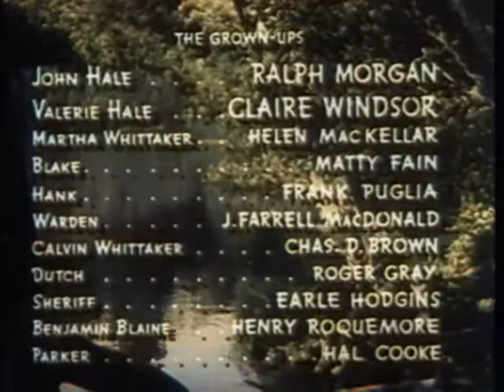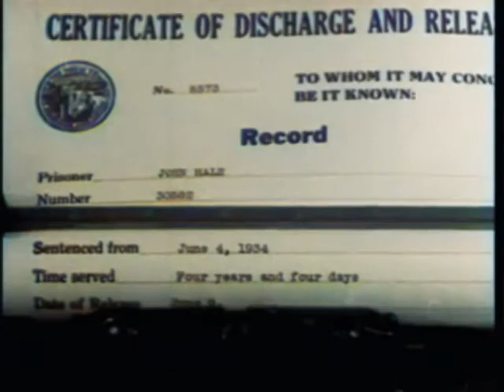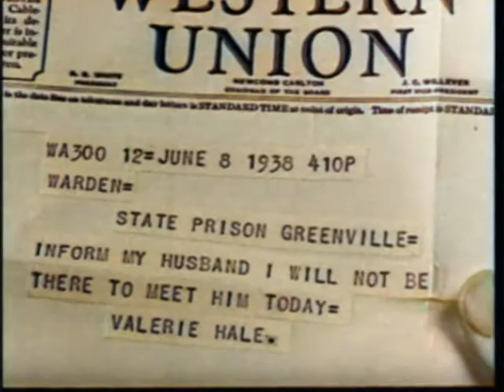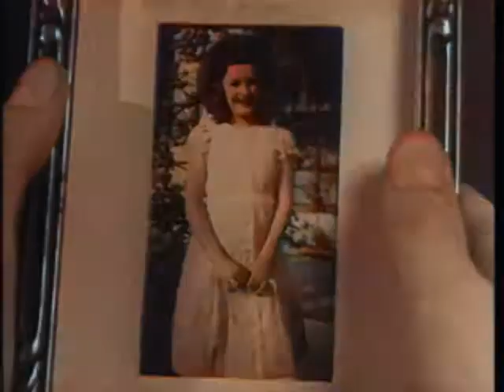Barefoot Boy (1938) color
Barefoot Boy is a 1938 American children's adventure film, directed by Karl Brown, and "suggested" by the poem of the same name by American writer John Greenleaf Whittier.

Kenneth Hale, a pampered, snobbish young boy is sent by his father, John Hale, who has served time in prison for a crime he did not commit, down to the country farm of an old friend, Calvin Whittaker. The barefooted, honest and plucky Billy Whittaker, his girlfriend Julia Blaine, her older sister Pige, and punky Kenneth get involved with a "haunted" house and a gang of crooks, while Billy helps make a "better man" out of Kenneth.